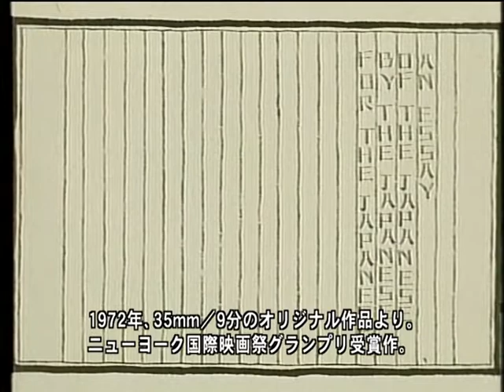木下蓮三 『MADE IN JAPAN』1972 | "Made in Japan" (Renzo Kinoshita, 1972)